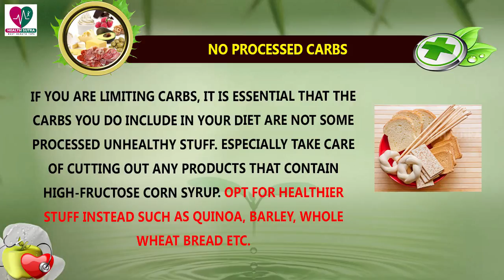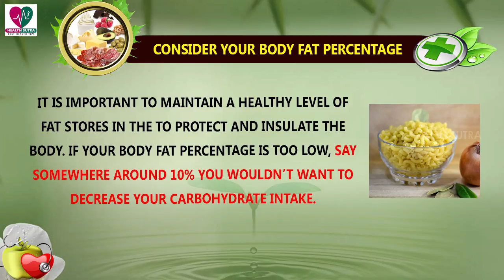5 Tips To Low Carb Eating You Should Know || Health Sutra - Best Health Tips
5 Tips To Low Carb Eating You Should Know || Health Sutra - Best Health Tips